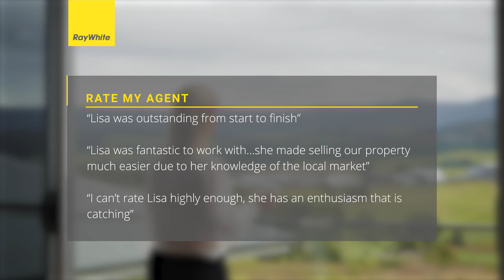Agent Profile - Lisa McDonald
Here’s a little insight into my world; I’m not your typical Real Estate Agent; this is true. One thing I can assure you is I’m here to help; I can’t wait to meet you and discuss your real estate needs and goals.